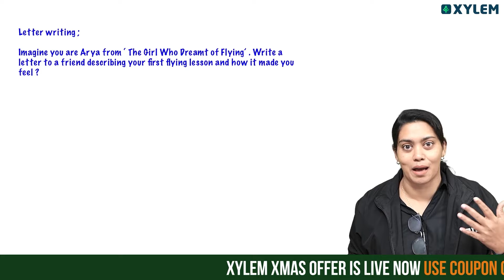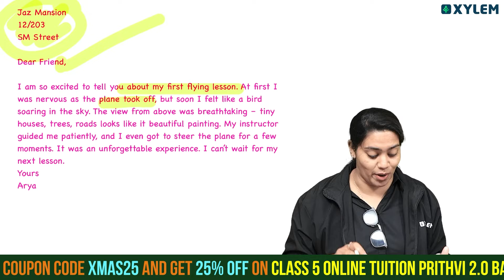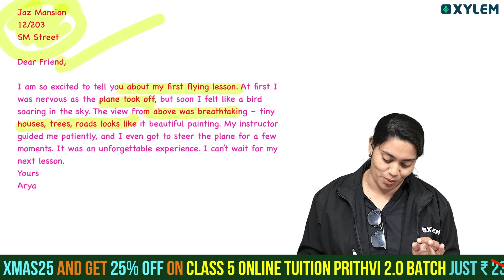Class 5 English | Most Important Letters From Arya In The Cockpit - Christmas Exam 2024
Subject: English - Most Important Letters From Arya In The Cockpit - Christmas Exam 2024. Prepare for the Class 5 English Christmas Exam 2024 with this focused video on letter-writing questions based on the story Arya in the Cockpit! We’ve selected the most important questions to help you score top marks.